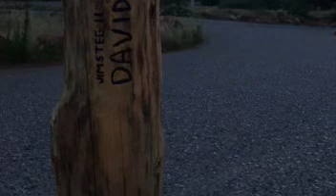Hiking Bear mountain 2020 with a 33 Lb log & recovery session